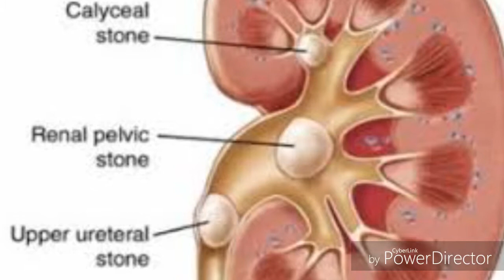Benefits of drinking bear||patanjali HELTH NEWS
नमस्कार दोस्तों आपका स्वागत है हमारे                                          यूट्यूब चैनल  हेल्थ न्यूज़ में।

हम आपको स्वास्थ्य सम्बंधित जानकारी देते है
 वो सभी बिमारिया जो आपको जाने-अनजाने में बहुत ज्यादा नुकसान पहुंचा सकता है हम आपको इनसे बचने का तरीका बाताते है
अगर आप किसी भी बीमारी के कारण ,लक्ष्ण तथा उपाय के बारे मे जानना चाहते है तो हमारा चैनल  HELTH NEWS

We give you health related information
 All the diseases that can cause you a lot of damage inadvertently, we tell you how to avoid them.
If you want to know about the symptoms and the causes of any disease, then our channel  HELTH NEWS